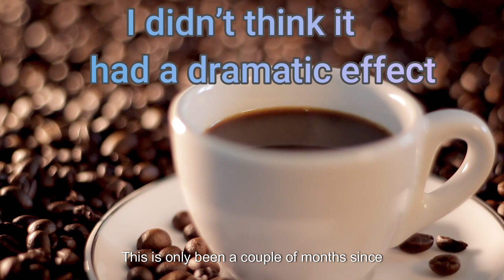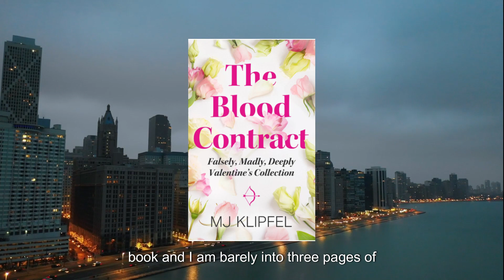Too Much Sugar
A little talk about too much sugar in tea and trying to read.